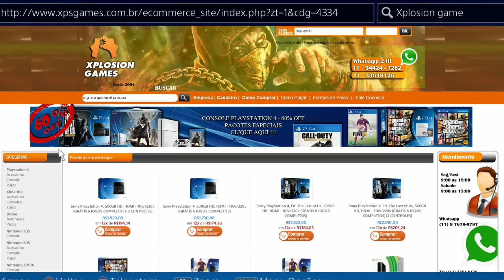DESTINY - LOOT SEMANAL CASA DOS LOBOS 3# NADA será?